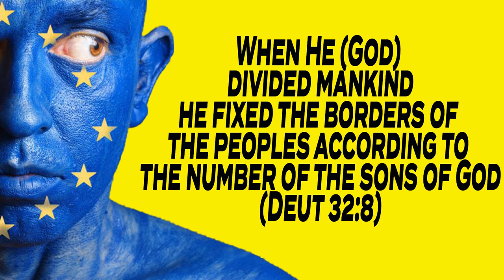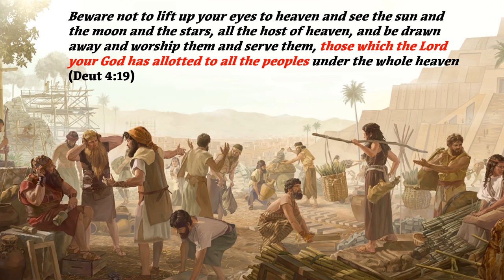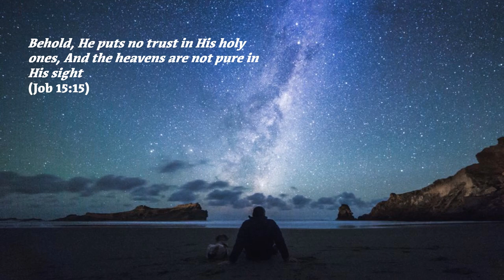Who Controls the World? (The Divine Council)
Who controls the world? Are they the Divine Council in the Bible found in numerous chapters like Psalm 82? According to Deuteronomy, God assigned each nation to the Sons of God. Do these fallen angels or elohim still control them? Do they control western nations like the United States, Great Britain and Australia? What is God's plan to restore the dominion of the nations and the earth to his people? This is part of a longer series on Revelation Click on link to watch the whole series: